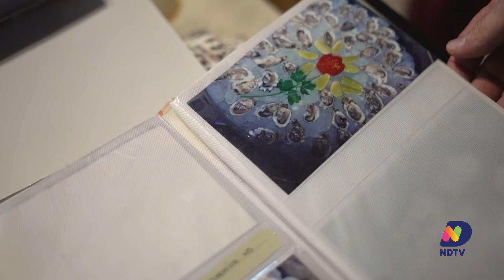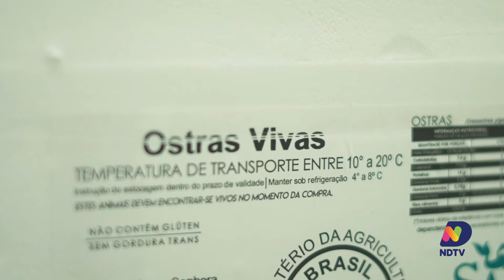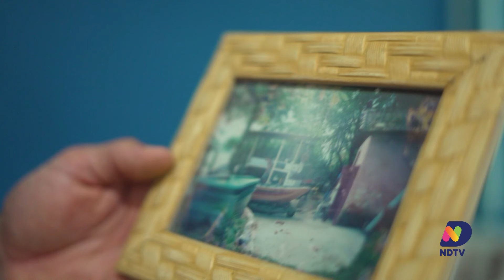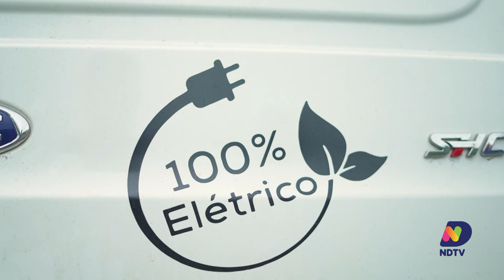Agro Saúde e Cooperação - Capital da Ostra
O programa apresenta a pérola do litoral catarinense: a Ostra, e como foi possível Santa Catarina se transformar no maior produtor de moluscos do país. Veja a rotina dos maricultores, a gastronomia, os cuidados ambientais da atividade e um projeto de quatro estudantes que transforma as cascas de ostras em insumos para a construção civil.